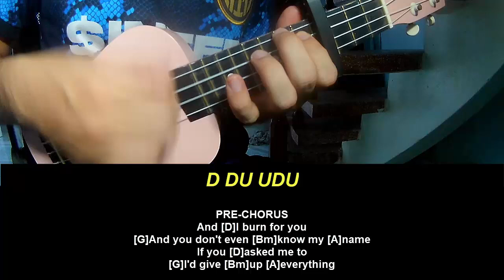Ukulele Tutorial Gracie Abrams Close To You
Today, I will share with you Ukulele Tutorial Gracie Abrams Close To You